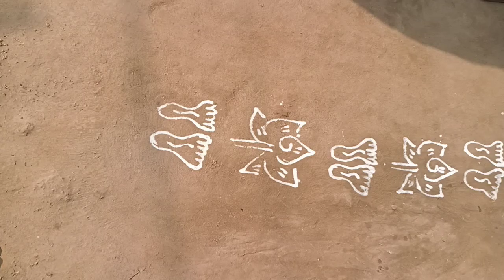chita hai ye hand artist hai (2)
chita hai ye hand artist hai ye